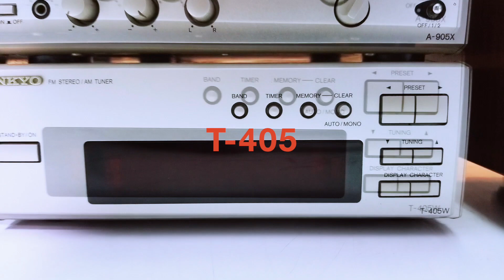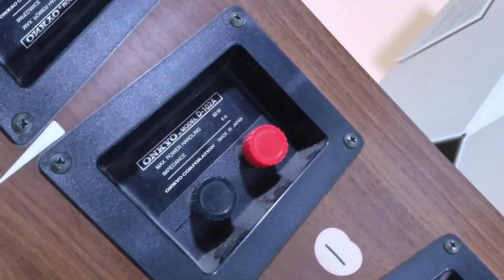(HOT) ONKYO INTEC 205 VÀ LOA 102A dàn nổi tiếng cận cao cấp - và vẻ đẹp từ sự gia công tỉ mỉ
DÀN ONKYO 4 THỚT CÙNG LOA 102A đẳng cấp
Đây có thể nói là Dan mini 4 thớt nổi tiếng được anh em đánh giá cao về chất âm cũng như thiết kế ở phân khúc Cận cao cấp.
Đặc biệt MD giải mã 24 bit
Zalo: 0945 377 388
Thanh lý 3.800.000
- Dàn và loa đẹp keng . Tất cả Made in Japan
- Dàn gồm 4 thớt rời nguồn rời :
📻Amply A-905X
📻Cd C-705X
📻MD 105X
📻Tape T-405
Cặp loa 102A thì quá nổi tiếng rồi
Loa D 102A sx năm 1994 loa bass 12cm cặp loa dáng vẻ tròn trịa và khá nặng.
Âm hình sân khấu khá tốt tiếng trung hào sảng dứt khoát, bass sâu trắc uy lực, treb leng keng